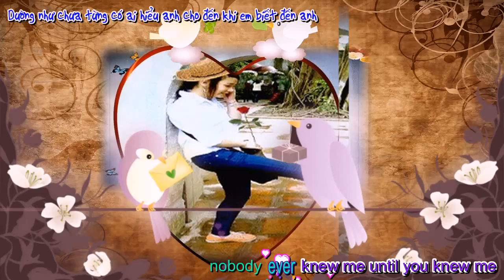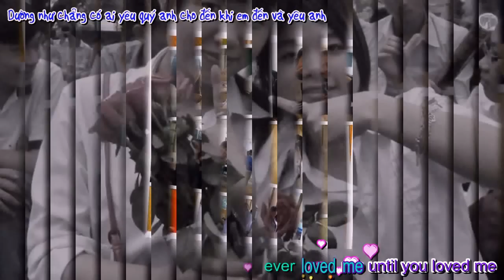Lê Thu Huyền